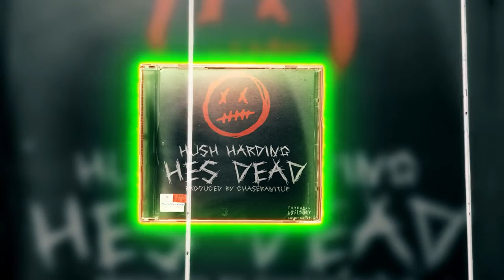Hush Harding - HES DEAD (VISUALIZER)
Produced by ChaseRanItUp - Artwork by Hush Harding a track off of my "MetaVERSES" Project coming soon.